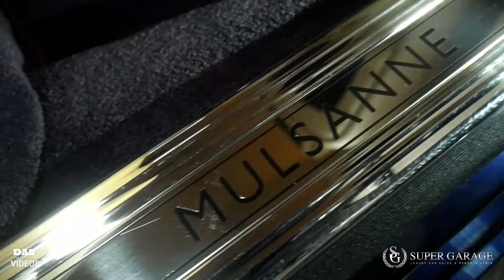BENTLEY LIMO SUPER GARAGE -DAS VIDEOS